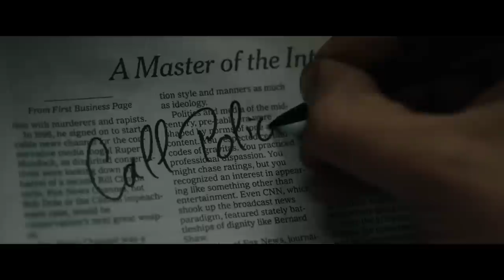The Commuter Explained In Hindi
Movie Name: The Commuter (2018)
Cast: Liam Neeson, Vera Farmiga, Patrick Wilson, Jonathan Banks, Sam Neill

Michael is an insurance agent who takes the same train to and from work. One day, a mysterious stranger recruits him for a strange task that soon evolves into a fight for his life.

Intro                 : (0:00)
Beginning Explanation : (0:19)
Mid Story Explanation : (6:25)
Ending Explanation    : (11:45)
Outro                 : (16:42)